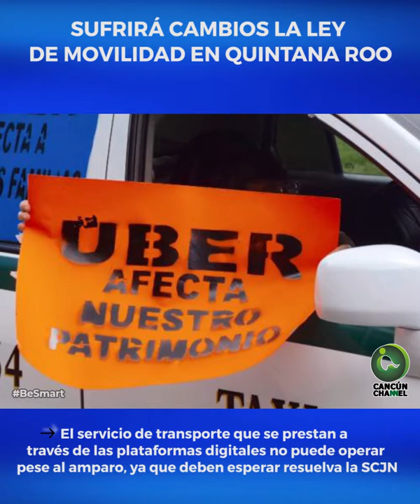SUFRIRÁ CAMBIOS LA LEY DE MOVILIDAD EN QUINTANA ROO